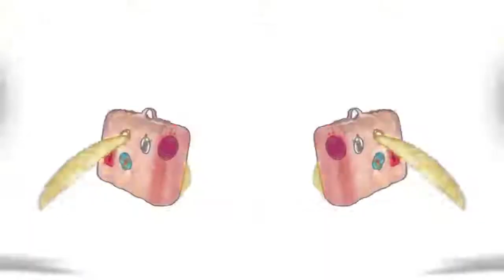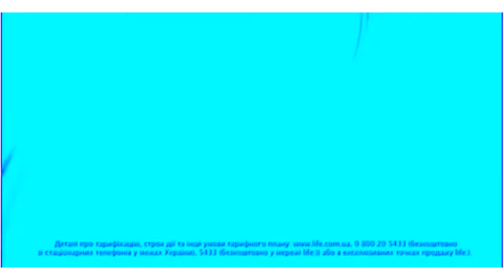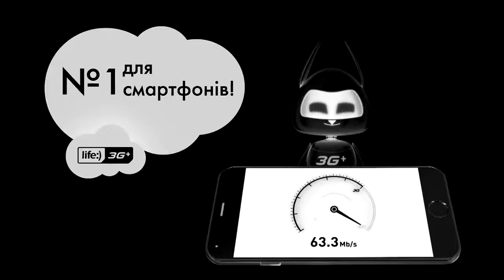Life Lifecell Logo History Effects (Preview 2 Effects)